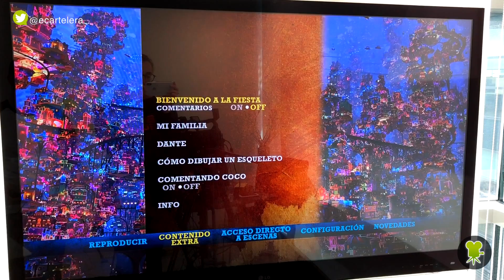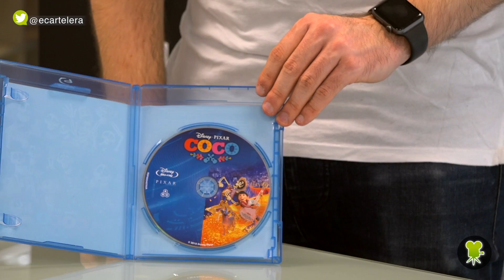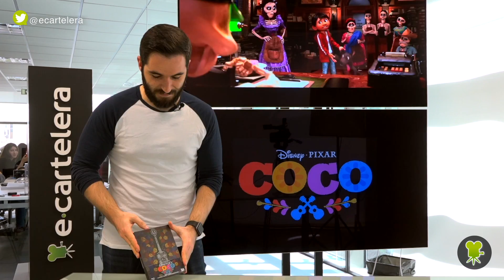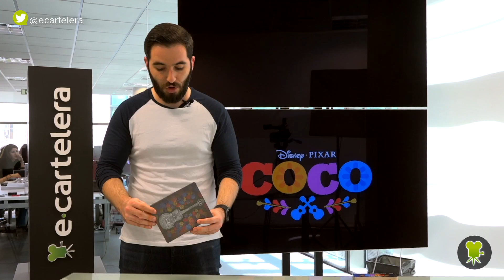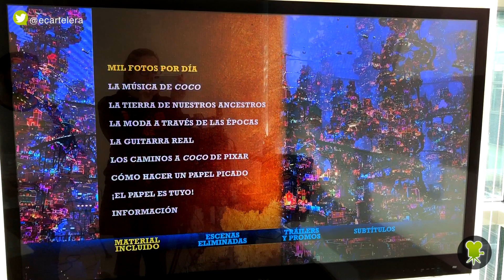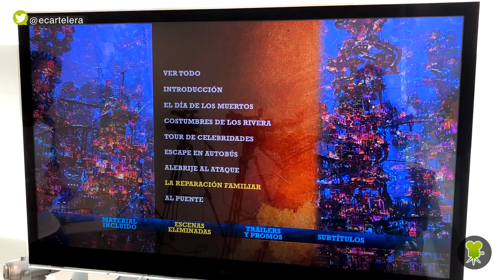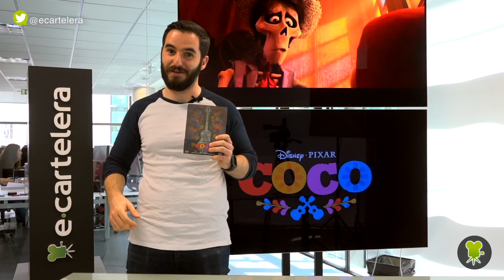Unboxing de 'Coco', posiblemente el steelbook más bonito del año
Analizamos por fuera y por dentro la edición más especial del último éxito de Pixar, ganadora de dos Oscars. La caja metálica incluye la película en Blu-Ray 2D y 3D, y un disco de extras exclusivo. Ya está a la venta, y la vas a querer.